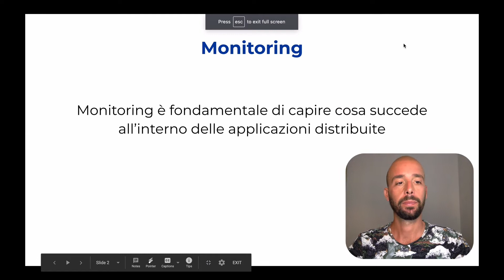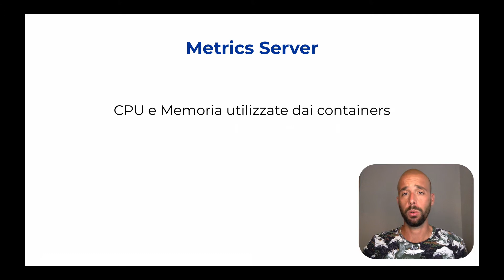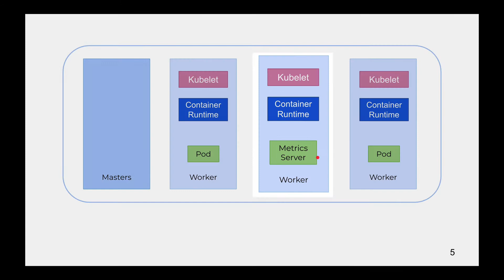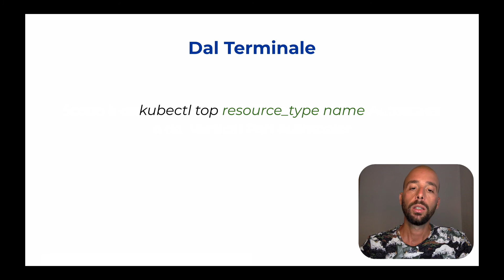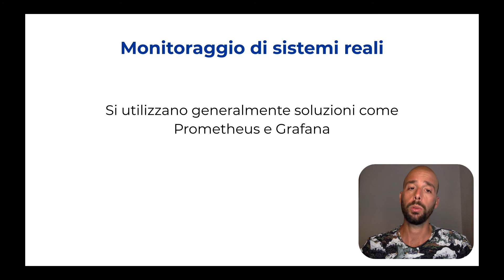20 Monitoraggio di base su Kubernetes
Quali sono le funzionalità di base in termini di monitoraggio offerte da Kubernetes? Vediamole insieme in questa lezione.